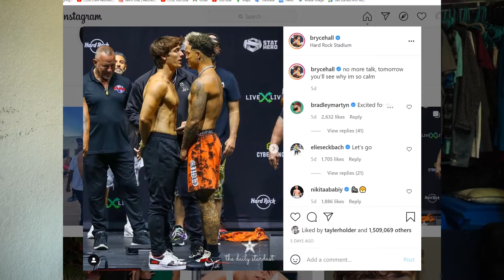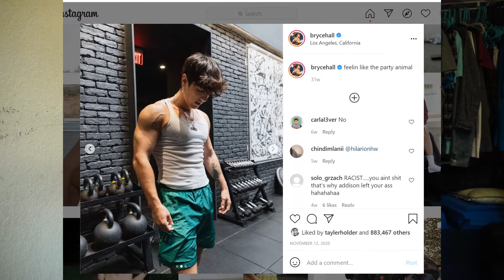Bryce Hall Took Sarms For Nothing...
In this video I'm going to be explaining why I believe Bryce Hall wasted his time taking sarms. I've done a natty or not on Bryce Hall in the past already, and he has already come out about taking sarms but judging by his current body composition I don't think it was the best idea for him to have hopped on sarms.